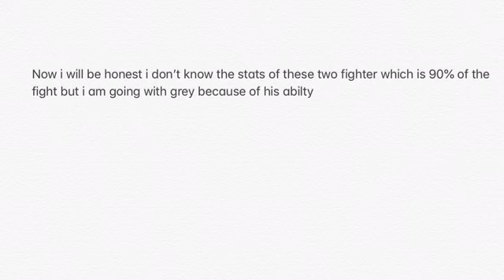Grey vs esdeath deathbattle prediction